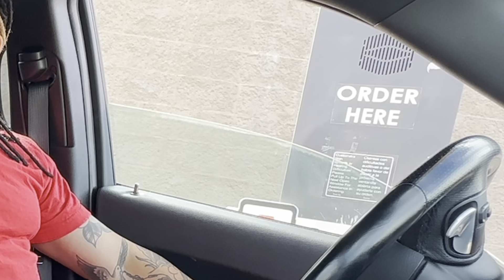ASKING MY BOYFRIEND TO GIVE HIM TOP IN MCDONALD DRIVE-THRU￼ *gone right**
ShaniiRose is back with another video we don’t call this a prank but let’s see if Deezy will get fre*k with me